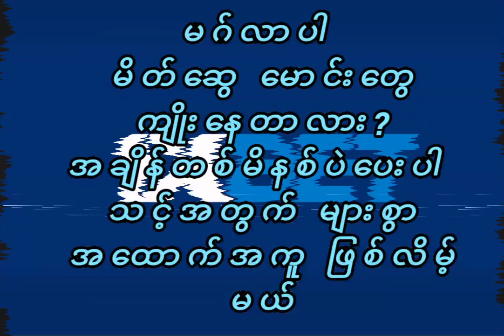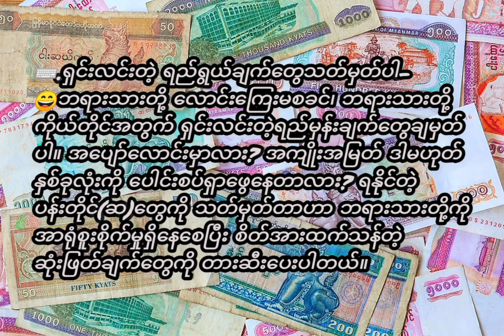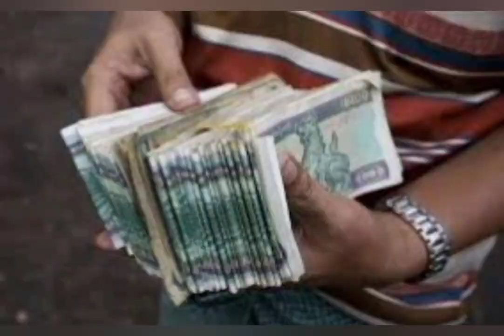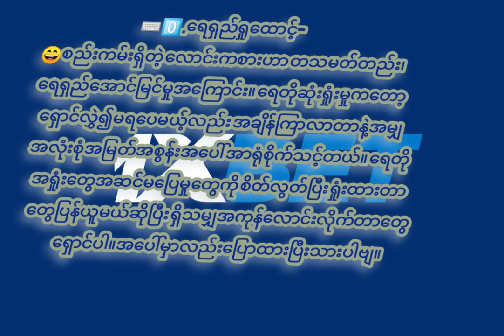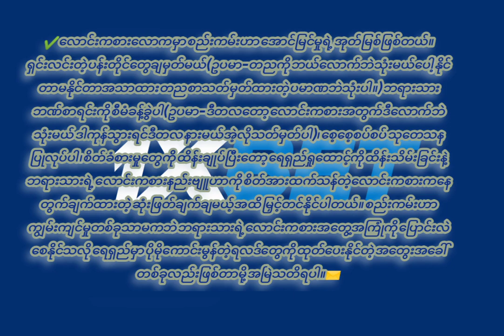ဘောလုံးပွဲ အရှုံနည်းအောင်ထည့် နည်း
AKtips

ပထမအကြိမ်သွင်းငွေရဲ့ပမာဏအတိုင်း 100% ဘောနပ်စ် ပေးသည်။⚡️

အကောင့်သစ်ဖွင့်ရန်
app မရှိသူများအတွက်

Utube တွင် အကောင့်ဖွင့်နည်းကြည့်ရန်
ရှင်းပြထားပါတယ်